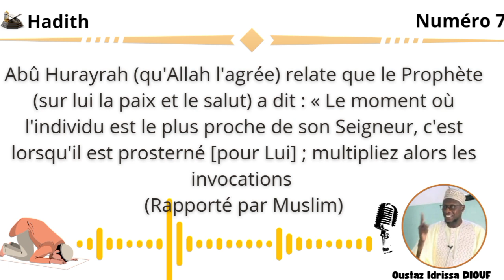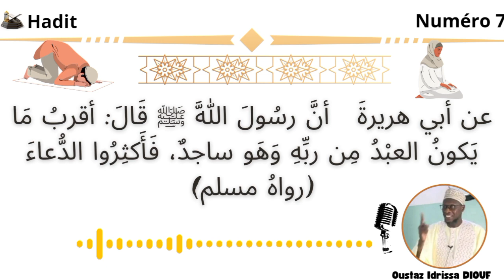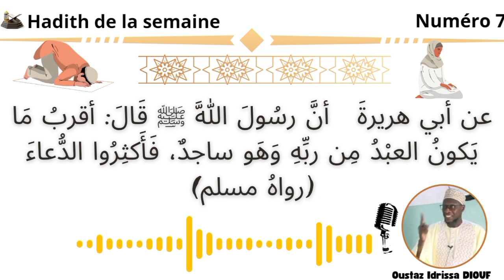Hadith de la semaine numéro 7 par Oustaz Idrissa DIOUF (H.A)